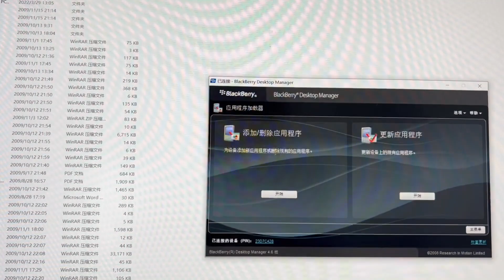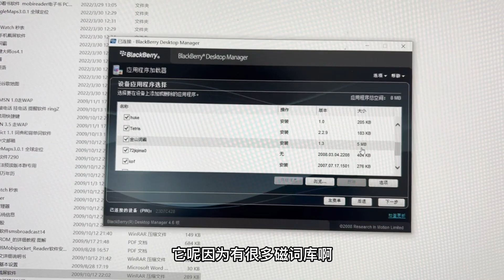2004年的手机居然可以安装软件？还能玩游戏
2004年的手机居然可以安装软件？还能玩游戏